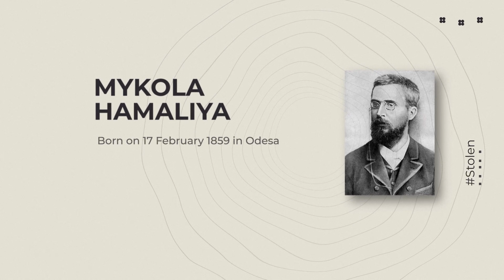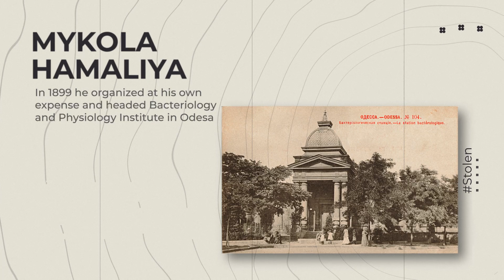Born in Ukraine 2. MYKOLA HAMALIYA. Episode 7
Born in Odesa and studied there. Over half of his life he worked on Ukrainian land. But in Russia they keep calling him a Russian scientist and even changed his last name for it to sound more Russian, Gamaleya. Instead, he is an heir of an old Cossack family of Hamaliya. This is world-renowned Ukrainian microbiologist Mykola Hamaliya.
 Having received a Ph.D. in Natural Sciences after graduation from what is now Odesa University and the title of doctor after studies in Petersburg military and medical academy, he came back to his native Odesa where he started working in nervous diseases clinic.
 To extend his experience in bacteriology, Hamaliya was sent on a business trip to Paris. There, in Louis Pasteur’s lab, he studied the methods of vaccines production in detail.
 With the support of the French scientist, Hamaliya together with Illya Metchnikoff organized the second in the world (after Pasteur Institute) bacteriological station for rabies vaccinations in Odesa.
 And then this station became a foundation for Bacteriology and Physiology Institute which studied a range of infectious diseases.
 The scientist dedicated the last years of his life to studies in immunology and virology. He taught a whole range of famous microbiologists. His contribution to science is uncontestable. And the Ukrainian name of Hamaliya has become a part of global history for all time.